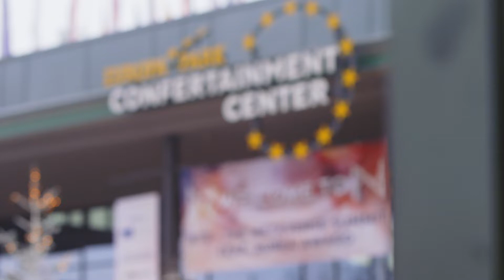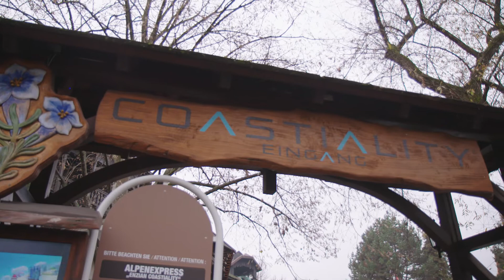Highlights "NTR - The Metaverse Summit feat. AUREA Award 2022"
Auf dem NTR – The Metaverse Summit, der vom Bundesverband Digitale Wirtschaft (BVDW) veranstaltet wird, diskutierten Visionär:innen und Macher:innen aus der ganzen Welt, wie das Metaverse die Wirtschaft und die Gesellschaft verändern wird.

NTR ist hierfür die Event- und Know-how-Plattform, auf der der BVDW hochkarätige internationale Expertise zu den technologischen, wirtschaftlichen und gesellschaftlichen Entwicklungen zusammenbringt. 41 internationale Speaker lieferten am 03. und 04. Dezember 2022 tiefe Einblicke in die nächste Generation des Webs. Ebenfalls diskutiert wurden auch in einer Break-Out-Session die Themen Ethik, Gesellschaft und Verantwortung. Es blieb nicht nur bei reiner Theorie, 13 Aussteller sowie der Europa-Park mit seinen VR-Attraktionen sorgten für das physische Erlebnis der virtuellen Welten.

Als Teil des NTR – The Metaverse Summit wurde in diesem Jahr der AUREA Award integriert. Bereits zum fünften Mal vergab MACK NeXT die Auszeichnungen für immersive Tech- und Entertainment-Entwicklungen in VR, AR, XR und MR. Eine internationale, fünfköpfige Jury kürte aus rund 60 nominierten Projekten fünf Gewinner.